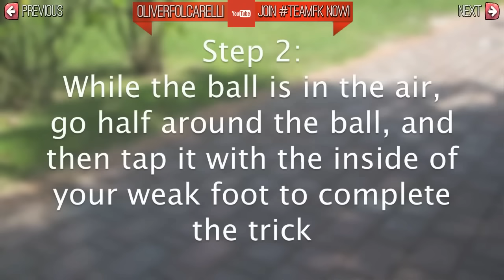TOP 4 - Amazing Football Skill Moves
Learn Amazing Football Skill Tutorial: The 4 Best Street Football, Futsal & Freestyle Skills & Tricks Tutorial. Players like Cristiano Ronaldo, Neymar, Ronaldinho & Sean Garnier are doing these in matches or show-off, but you can easily learn it too!
Send YOUR Tutorials, Skills & Tricks ► tutorials[at]teamfk.de
Die besten Fußball-Tricks - Sende uns DEINE Tricks ! ⇓⇓⇓⇓
In diesem Video lernt ihr ein paar gute & einfache Tricks, um beim Fußball den Gegner im 1 gegen 1 austricksen zu können. Wollt ihr euer Ballgefühl verbessern und den Gegner doof aussehen lassen? Dann schaut euch das Video an!

Outro:
Kato & Oliver Juul - Revolt (Snavs Remix)

Useful Football Skills to learn! These skills are used by the most skillful football players in the world. (Ronaldinho, Guidetti, Sanchez,Neymar & Ronaldo). In this video I show you how they work! Also other players like Heung-Min Son, Dzagoev, Cavani, Falcao & Suárez are performing tricks like these.